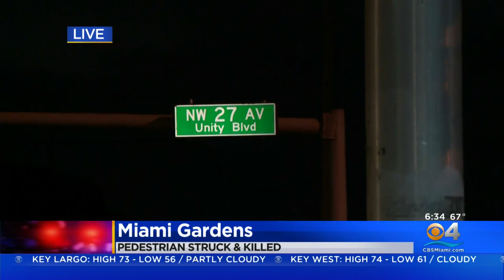Pedestrian Struck, Killed In Miami Gardens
Deborah Souverain reports the person was trying to cross NW 27th Avenue around 9:30 p.m. Sunday when they were hit.